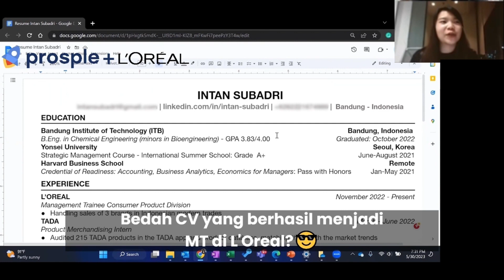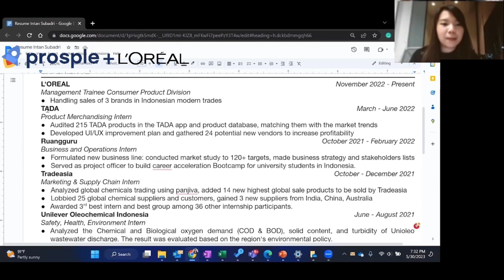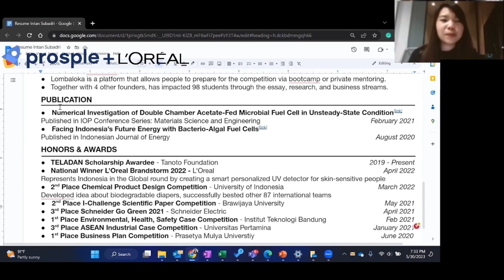Masuk MT Loreal Jalur Lomba "L'Oréal Brandstorm"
Wahh.. ternyata jalur masuk MT Loreal gak cuman lewat melamar dari job portal! Tapi kamu juga bisa masuk dari jalur lomba, loh🏆

Yuk dengerin lebih lanjut perjalanan Intan Subandri tentang bagaimana program Management Trainee di Loreal Indonesia!

0:03 Pengalaman magang sebelum kerja di Loreal
0:39 Menang lomba Loreal Brandstorm dan lolos jadi MT
1:53 First impression kerja di Loreal
3:07 Gambaran umum MT di Loreal
4:12 Suka dan duka jadi MT di Loreal
6:06 Saran untuk mahasiswa/fresh grad yang mau apply di Loreal
7:48 Alasan kamu wajib apply di Loreal!
8:56 Jenjang karier MT di Loreal
9:25 Bedah CV Lolos MT di Loreal

Dan jangan lupa untuk kunjungi untuk cari tahu info seputar lowongan kerja untuk fresh graduate dan internship untuk mahasiswa 🙌